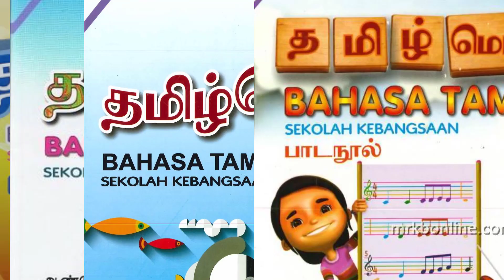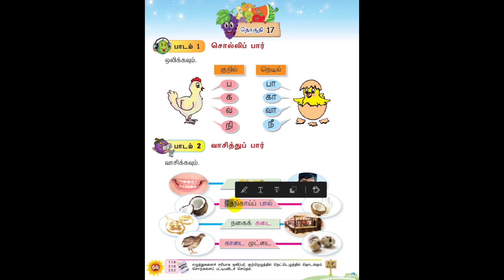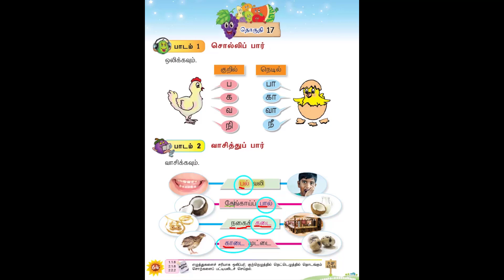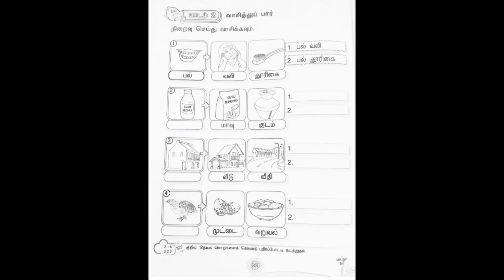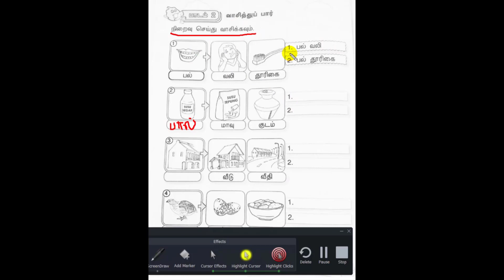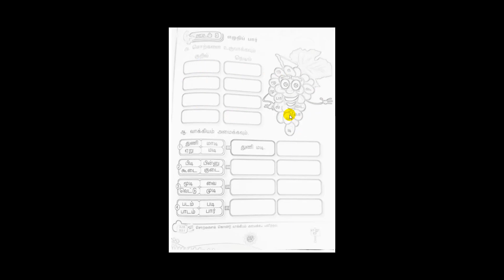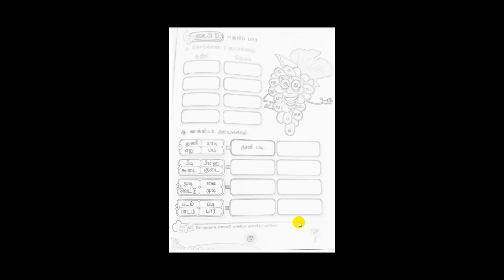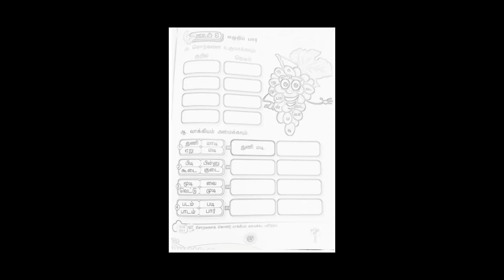தேசியப்பள்ளிக்கான தமிழ்மொழி | குறில் நெடில் | ஆண்டு 1 |PDPR 1